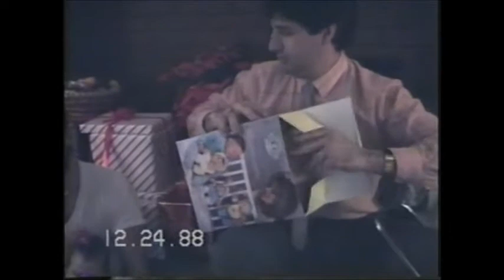For the Love of Louie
Snip-its of Louie Joe...